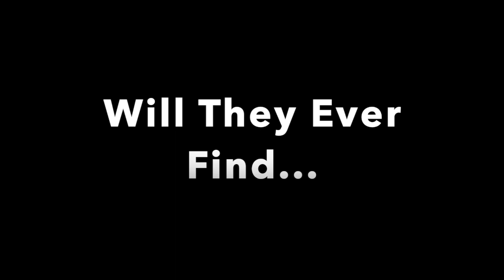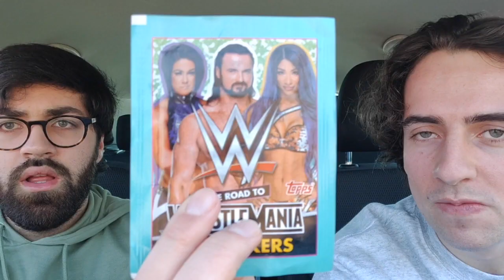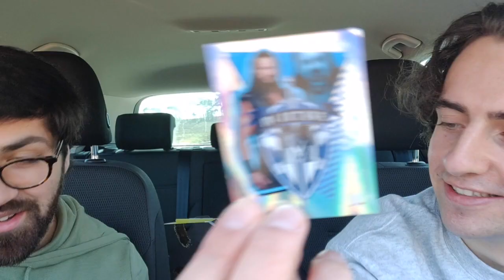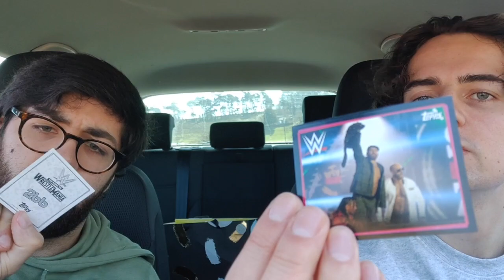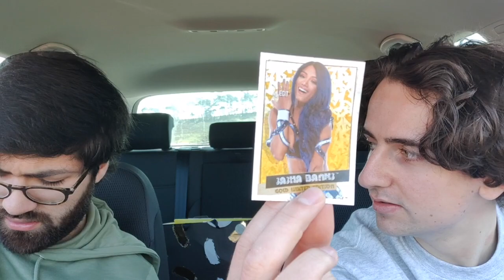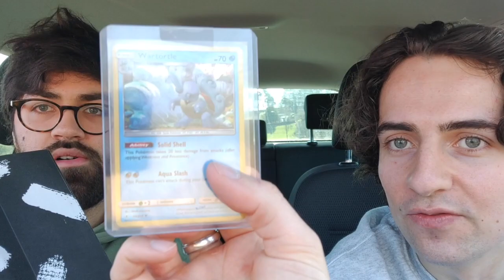SquSqu Vlogs 2